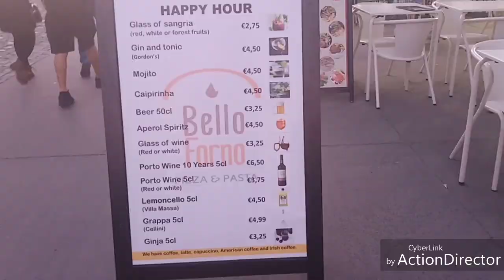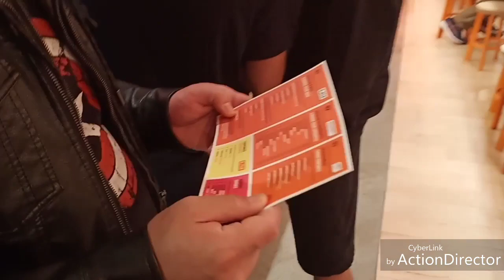LISBON PORTUGAL WOK TO WALK!!!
My 1ST VID😉
Asian food in europe
Food
Travel